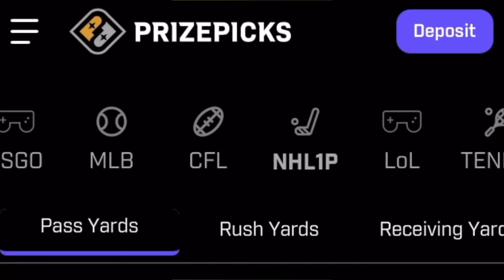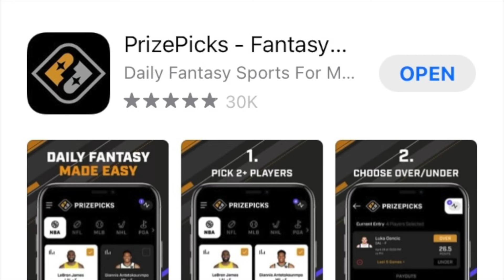Why Does Everyone Quit So Fast In Mut...?